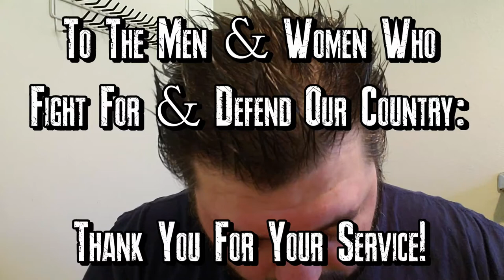Venom Vlog #451: Who is Flash Thompson?